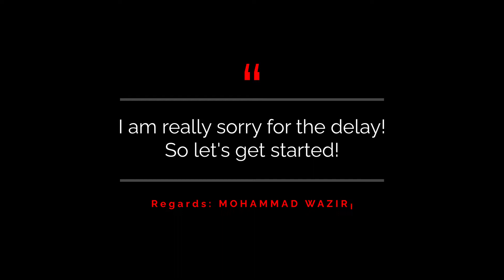Maltar The Unforgettable! Part 2 of 2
Hello everyone, sorry for the delay. This video is part 2 of 2 of our trip to Maltar.